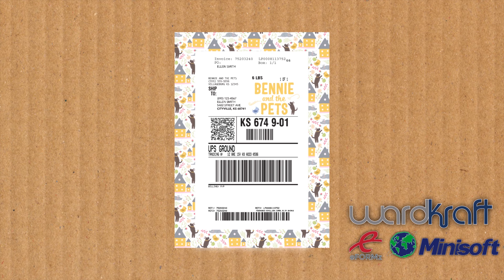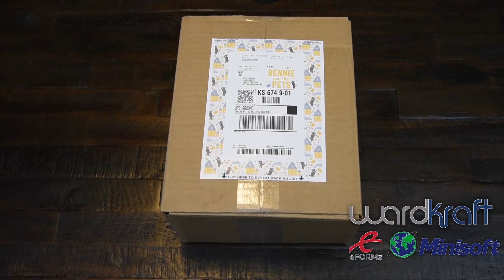Ward-Kraft KnockOut™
A 4-in-1 shipping solution that can save your business time and money.